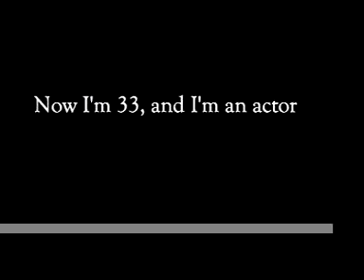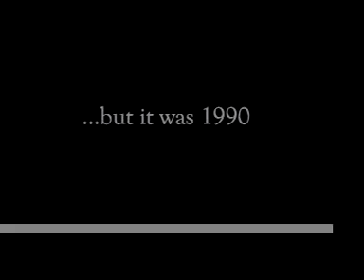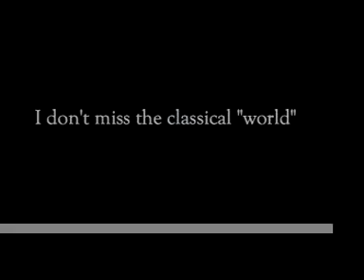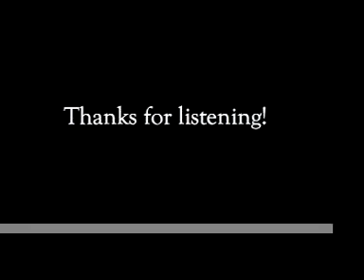Prokofiev Sonata #7 3rd mvt.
A recording of me playing this fun piece back in my hometown of St. John's, Newfoundland. It was an encore for a recital in 1991. So sorry there is no video for this...just audio.